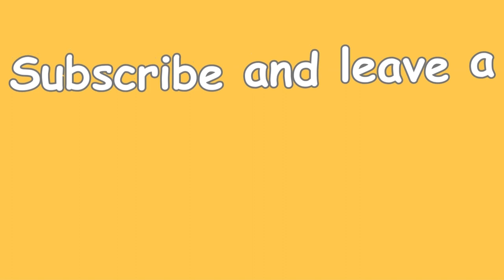On a Stone Pillow, FPS Short Story 2 by Murakami review.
250 subscribers, I read a poem I wrote about youtube aloud ✔
2500 subscribers, I play the Game of Thrones theme song on piano. Much more than 50% of the way there!
5000 subscribers, I drink an entire bottle of sparkling water on wasabifan0802.
10000 subscribers, I read Harry Potter and the Order of the Phoenix in a day.
20000 subscribers, my dreams as a booktuber and my plans for the future.